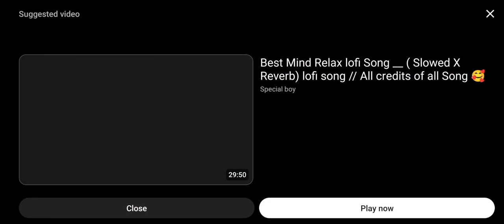Tauba ye sadgi ❣️// Dj Remix// Hard Bass||Old Hindi Dj Song / Bollywood Love Song \\ JblDescription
Tauba ye sadgi ❣️// Dj Remix// Hard Bass||Old Hindi Dj Song / Bollywood Love Song \\ Jbl
Description

MOTIVATIONAL QUOTES
10K
Likes
1,449,623
Views
Aug 21
2023

Tauba ye sadgi 💕 Old Hindi Dj Remix Song 💖 Dj Hindi Gana 🌹 Old is gold 2024

‼️ keywords ‼️:-

trending Hindi dj song
rajasthani song
hindi songs
old Hindi dj remix song
trending rajasthani dj remix song
marwadi dj remix song
dj anupam tiwari
dj remix song anupam tiwari
Anupam tiwari
dj remix songs
sad dj remix songs
love dj remix songs
trending bhojpuri dj remix songs
purila dj remix songs
dj mahakal

❣️song lyrics ❣️:-

Tauba ye saadgi, chehre pe taazgi
Ye baat us mein kahan

Uss chand ka muqabla,
Kya hoga, iss chand ke aage
Ye saari raat jagaaye hamein,
Wo bechaara saari raat jaage

Tere naam zindagi, tere naam zindagi

Hum ye sochte the, koi aisa nahi
jo banaaye deewana yun humko kabhi

Lekin ye ho gaya
pagal dil Kho gaya
aisa koi bhi na yahan

Kya hai beqaraari, kya hai deewangi
Koi pooche zara humse, kya hai aashiqui

Har pal woh paas hai,
woh sabse khaas hai
Aisa koi doosra kahan

❣️hastage❣️:-

Please LIKE👍 My Videos, It Will Always Motivates Me !!!

tauba ye sadgi ❣️
bollywood love song
jbldescription
remix songs
old hindi dj song
dj remix hindi music gana
party songs 2023
dj songs
dj hindi gana
prasvcreationyoutube trendingsong
prasvcreation trendingsong
hearttouchinglovestory trendingsong
sunmerishehzadimainhoonterashehzada trendingsong
hard bass school
sunmerishehzadi trendingsong trendingsong
valentine'sday trendingsong,
trendingsong
hard bass,disco remix